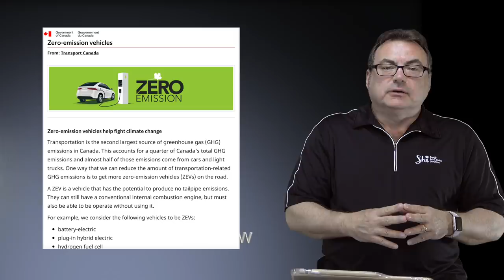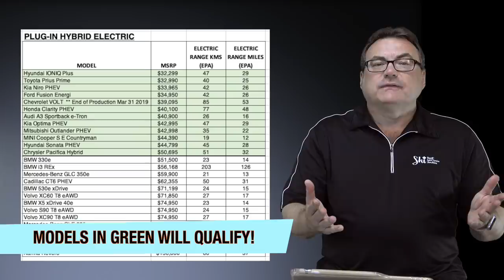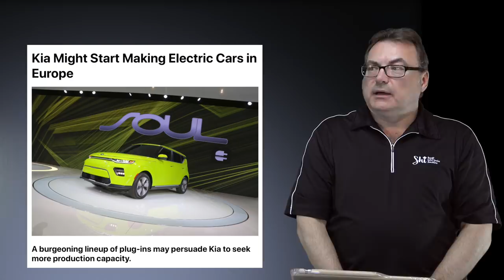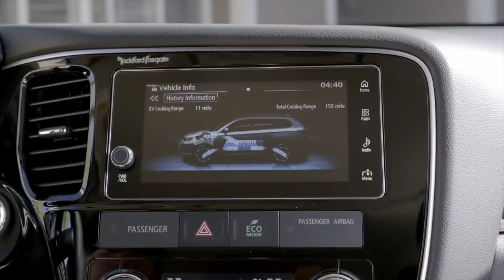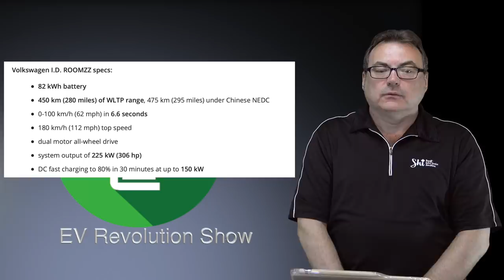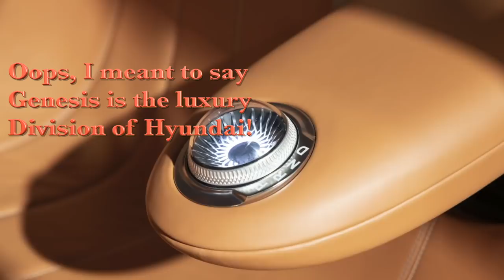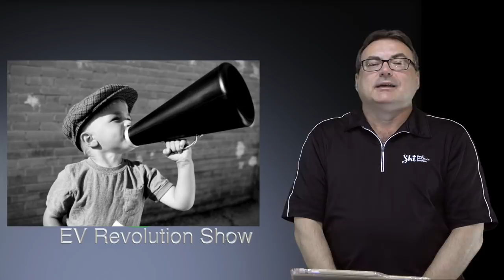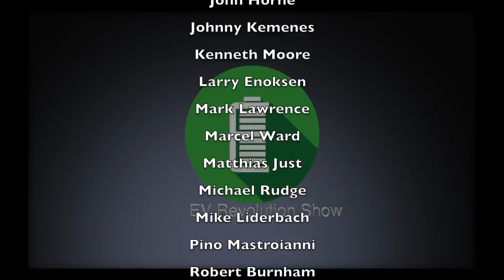Episode 41 - Canadian Zero Emission, Kia HabaNiro, Sono Motors Production, Audi AI:ME and more!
Episode 41 - Canadian Zero Emission Incentive, Kia HabaNiro, Sono Motors Production, Audi AI:ME and more EV stuff!

TIMESTAMPS:
Intro Credits:  00:00
Welcome:  00:15
Canadian Zero Emissions EV Incentive: 00:27
Kia EV Production: 09:22
Kia HabaNiro Concept: 12:28
Mitsubishi Outlander PHEV Sales: 14:18
Sono Motors Update: 15:41
VW ID Roomzz: 17:29
Audi AI:ME Concept: 19:51
Jaguar I-Pace Awards: 21:51
Genesis Mint Concept: 23:33
Mailbag: 24:16
Wrap Up: 29:23
Contact Information/Patreon Thank You's/End Credits: 31:07